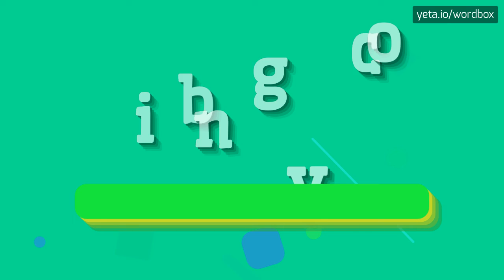BINGCOY - HOW TO PRONOUNCE IT!?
Watch how to say and pronounce "bingcoy"!